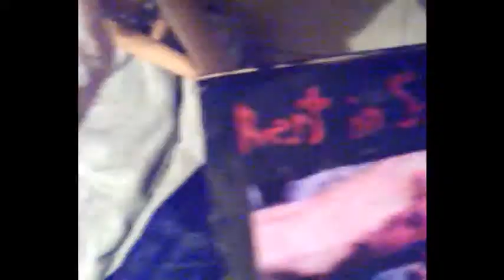soundchkkk0 ustream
Grunting in to effects, to a dynamic loop.~.